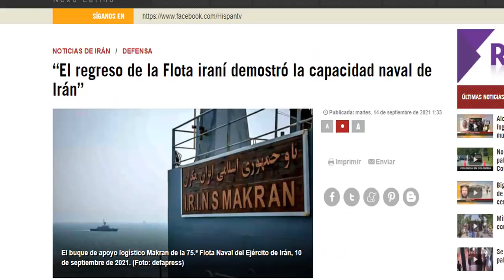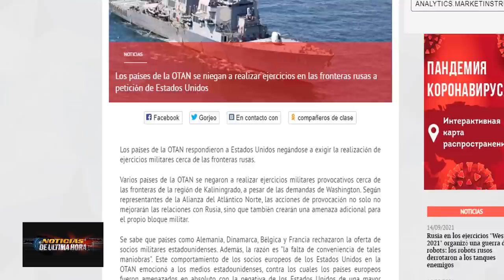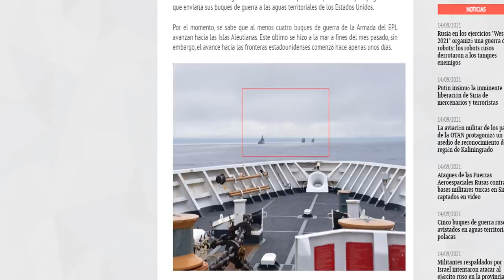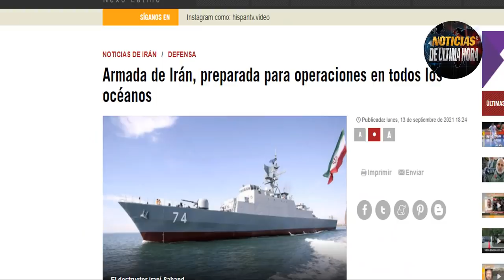¡ÚLTIMO MINUTO! CHINA ENVIA BUQUES A COSTA DE EEUU,NOTICIAS EEUU HOY 15 DE SEPTIEMBRE DE 2021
Estas son las noticias mas importantes para hoy en nuestro canal noticias de última hora china cumplió la advertencia y envió buques de guerr4 a las costas de los estados unidos.
La OTAN sigue los ejercicios rusos en el mar de Barents
La armada de iran sigue desafiando a los estados unidos en las últimas horas envió mensaje al pentágono.
Rusia gana influencia en el contiene africano tras la fallida retirada de las tropas de estados unidos en afganistan .
Nueva provocación de eeuu en las fronteras de Rusia
La OTAN ya no sigue direcciones de occidente para provocar a Rusia en la frontera
La otan asedia a Kaliningrado
Sube tensiones en la frontera colombo venezolana tras la arremetida del eln en contra del ejercito .